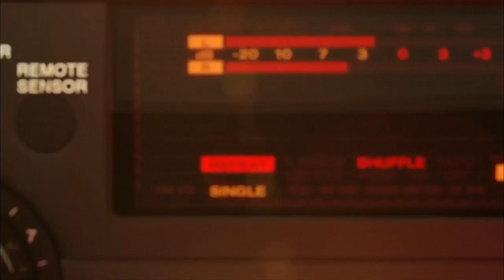Two Friends Mic'd Up: Episode 1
Breakaway Fest Grand Rapids & Breakaway Fest Columbus